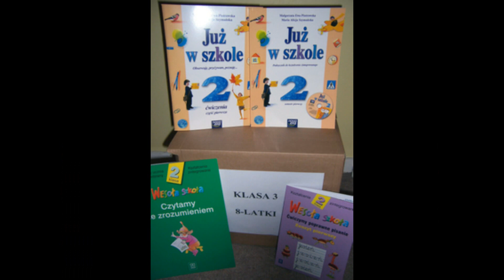Polska Szkoła Sobotnia im. M. Kopernika w Peterborough UK klasa 3 film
pierwsze zajecia w klasie 3
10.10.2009